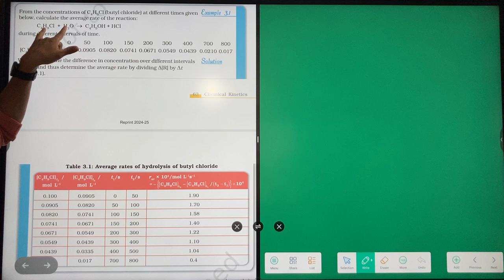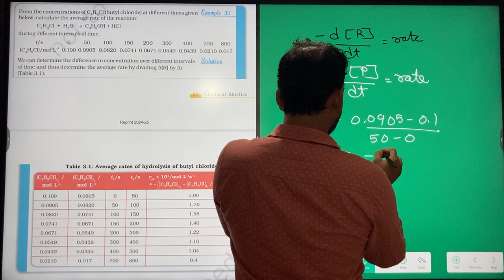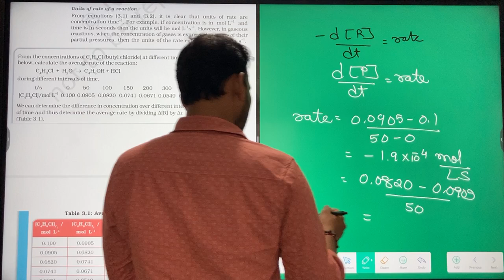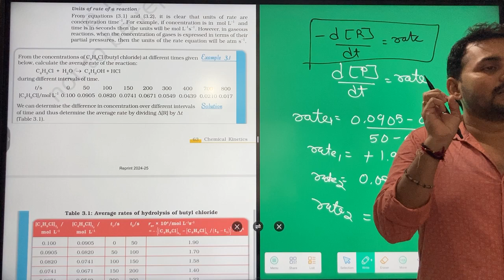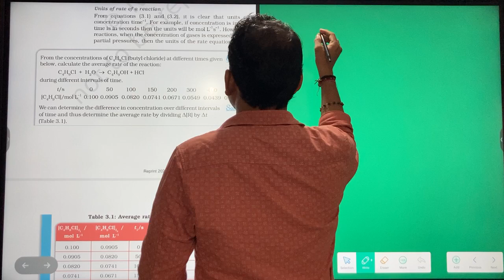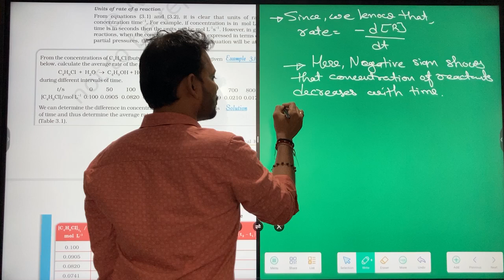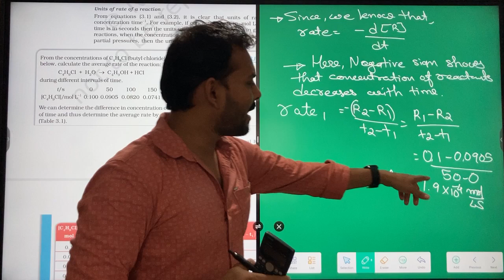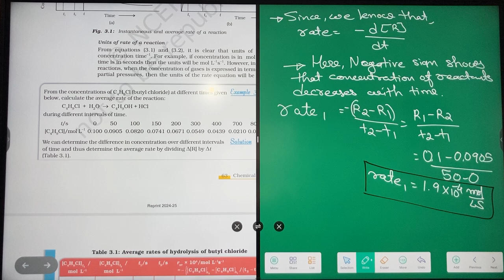5 July 2024